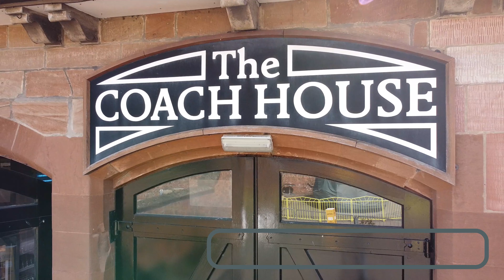Rufford Abbey Country Park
Promotional Video of Rufford Abbey Country Park.